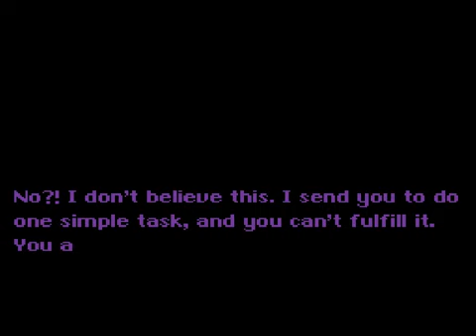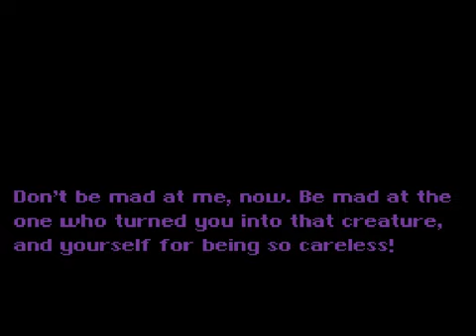Let's Play SMW2+3: The Essence Star #04 - First Shard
The shards of the Essence Star are usually held in puzzling dungeons, guarded by a boss. Expect these challenges, as you'll see more clever contraptions as the game goes along. Hack made by Golden Yoshi.